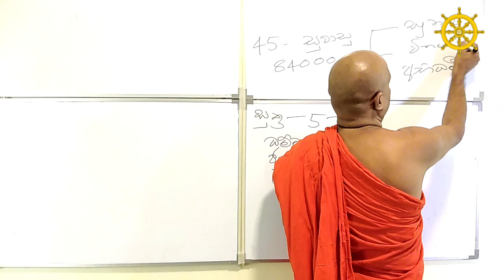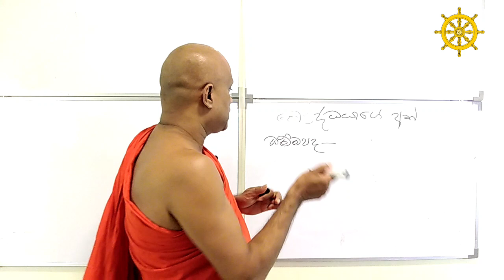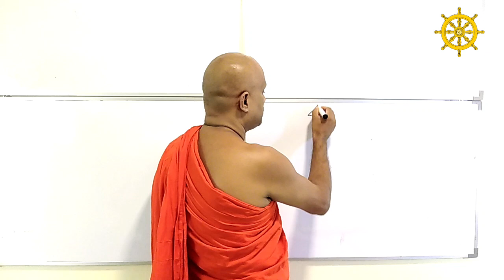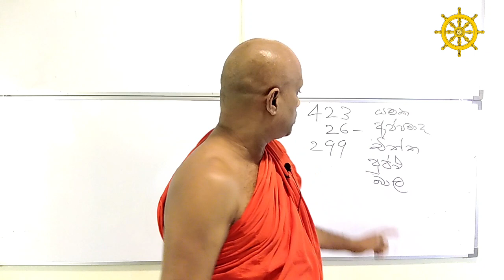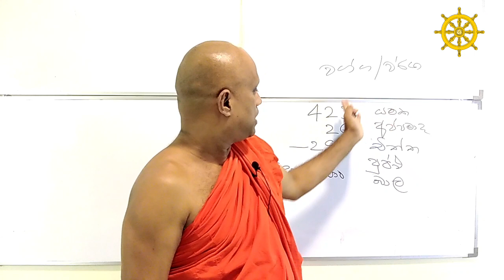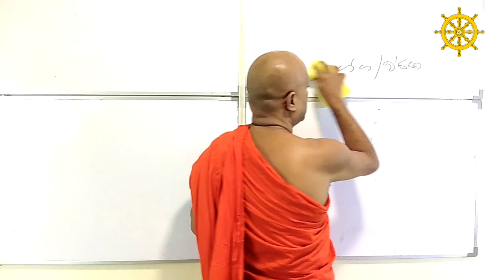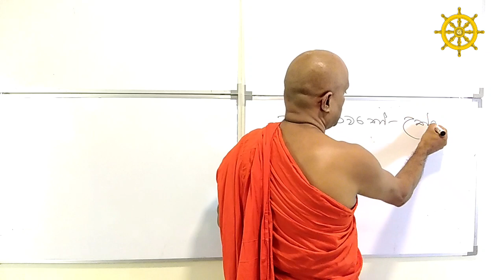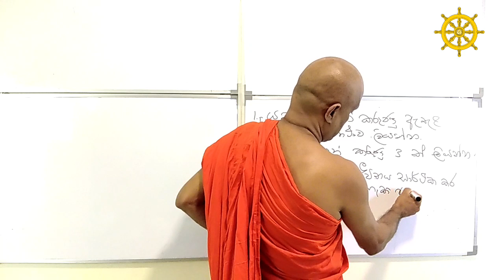O/L Buddhism/daham eliya-grade 11- lessen 06. Rev.kolugala Wajiragnana thero (BA-MA-Bed-Med)